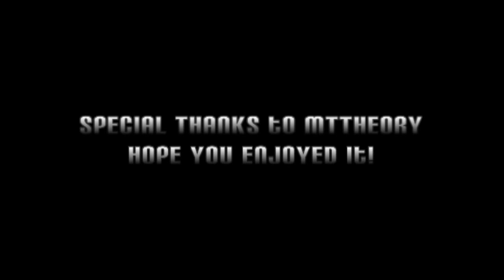Sunday in Keystone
Shredding